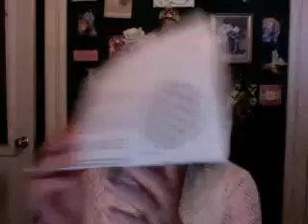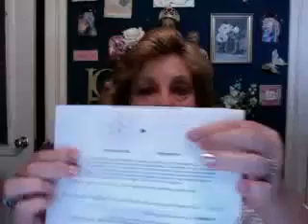Cynthia Lee "The Sacred Geometry of Flowers"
Cynthia Kiteley Lee, Founder & Administrator, Mystical Order of the White Rose
A (mostly) online community that embraces Mysticism, Interspirituality, New Monasticism, and the Sacred Feminine.
Free Email Updates:  Mystical Musings from the Mystical Order of the White Rose; eclectic and ecumenical mix of topics.